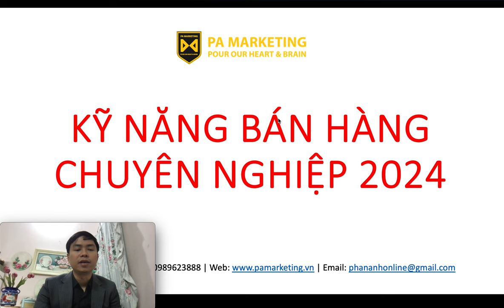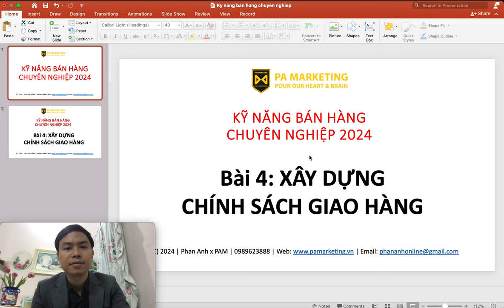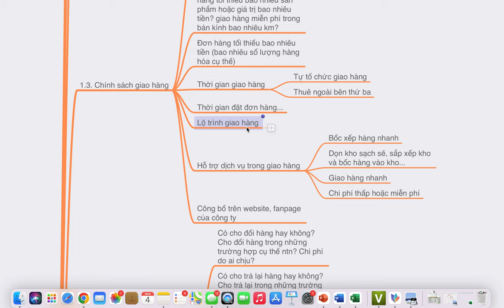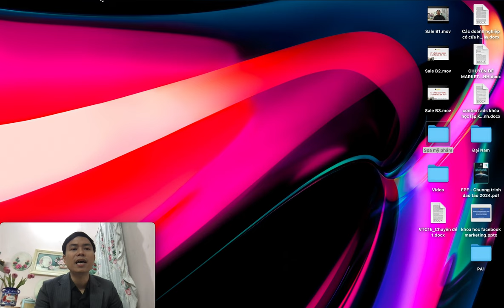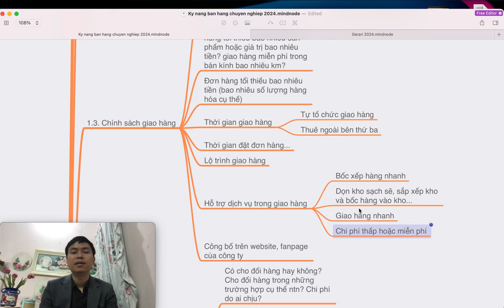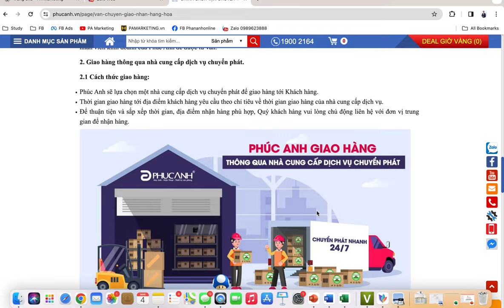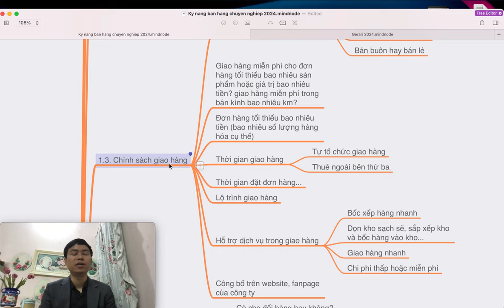Kỹ năng bán hàng chuyên nghiệp - Bài 4 - Cách xây dựng chính sách giao hàng hiệu quả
Cách xây dựng chính sách giao hàng hiệu quả gồm các nội dung sau:
-   Giao hàng miễn phí hoặc có phí ntn?
-  Giao hàng miễn phí cho đơn hàng tối thiểu bao nhiêu sản phẩm hoặc giá trị bao nhiêu tiền? giao hàng miễn phí trong bán kính bao nhiêu km?
- Đơn hàng tối thiểu bao nhiêu tiền (bao nhiêu số lượng hàng hóa cụ thể)
- Thời gian giao hàng
- Thời gian đặt đơn hàng...
- Lộ trình giao hàng
-  Hỗ trợ dịch vụ trong giao hàng...
 Khóa học kỹ năng bán hàng không chỉ cung cấp kiến thức về quy trình bán hàng mà còn giúp học viên phát triển các kỹ năng giao tiếp, tạo mối quan hệ, giải quyết vấn đề và sử dụng công nghệ để trở thành những nhà bán hàng thành công.
Trụ sở: 3A/19, 59 Lê Đức Thọ, Nam Từ Liêm, HN